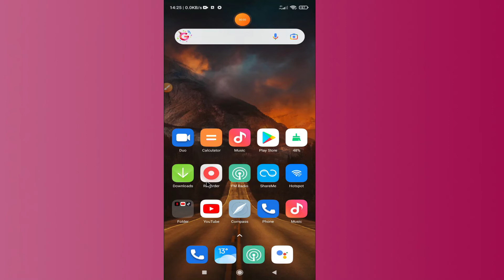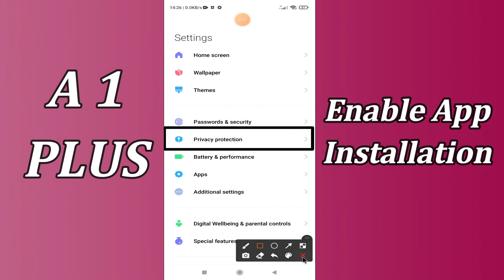Redmi A1 Plus Enable App Installation || How to solve problem of app not installed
Redmi A1 Plus Enable App Installation